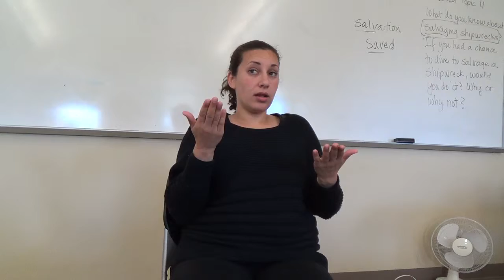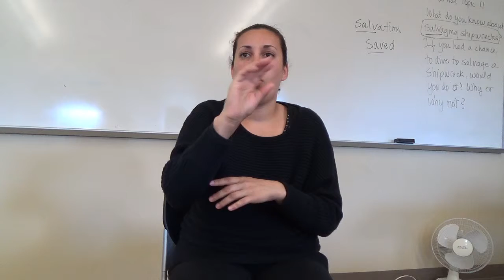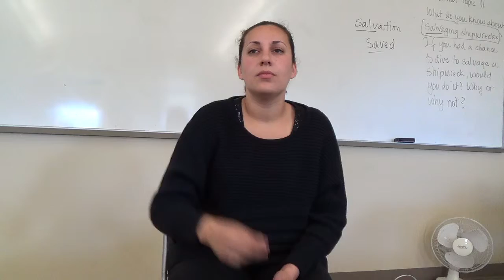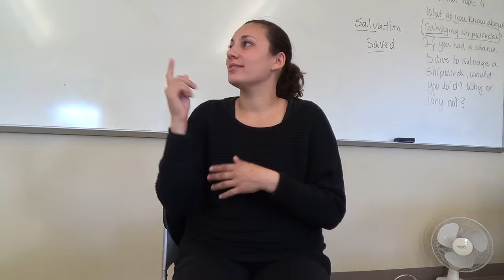April 22 #1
Description